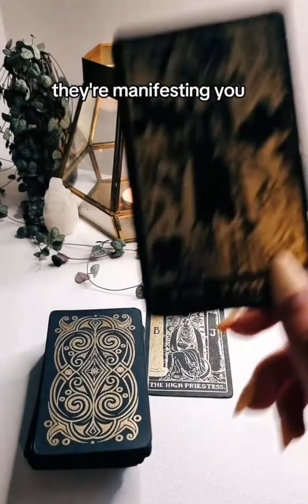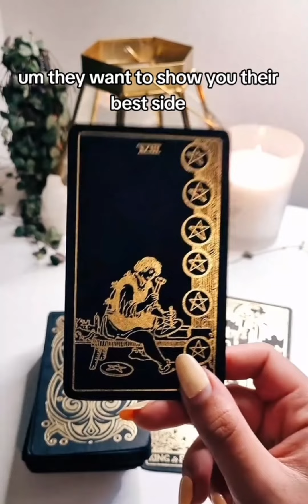Action Towards You